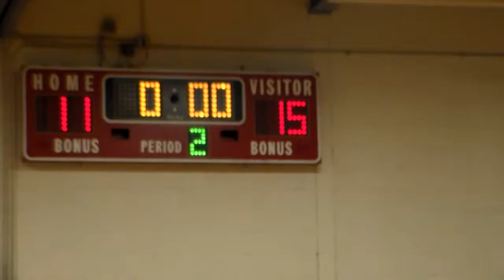Rye Brook Red vs Rye Brook White playoffs first half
Rye Brook Red 40-35 playoff overtime win on 2/2/17